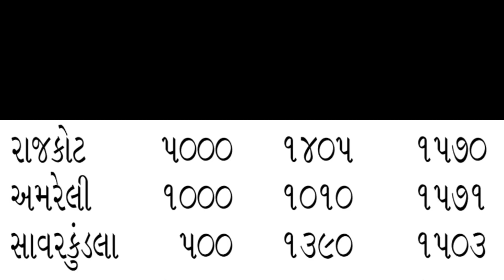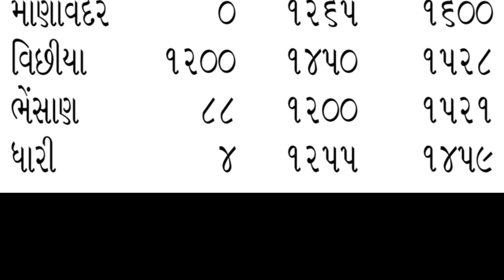Kapas na bhav | 04/06/2023 | કપાસ ના ભાવ 2023 | information about cotton crop price commodity trend